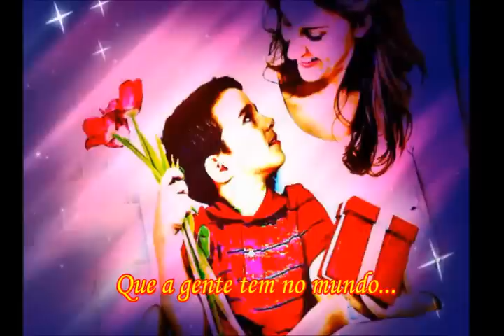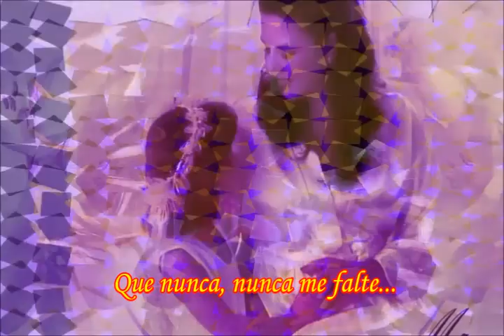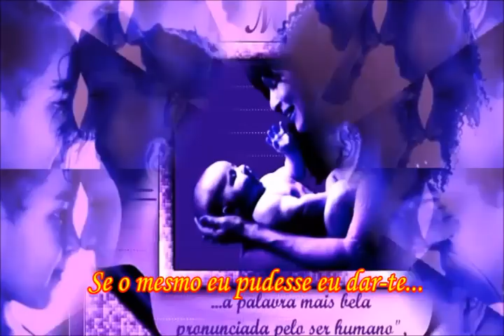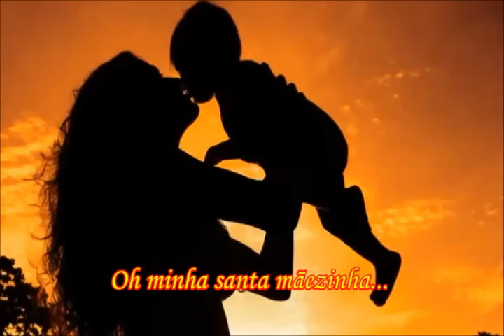Francisco Petrônio - Mãe o Amor mais Puro - Ed. by sergio valério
Francisco Petrônio - Mãe o Amor mais Puro
Imagens da Internet - (com Legendas)
Mãe é uma palavra mágica que move todos os corações...Enfim,
todos os dias é dia das mães...Parabéns a todas as mães...

Mãe o Amor mais Puro

Mãe
É uma só,
Que a gente tem no mundo.
Mãe
É o amor mais puro
E mais profundo!
Oh minha santa mãezinha
Que tantas vezes eu fiz chorar
Aqui vim para dizer-te
Que sempre, sempre ei de te amar
Mãe
Pensar que um dia poderás faltar-me
Mãe
Pensando nisso vivo a lamentar-me
Por isso nas minhas preces
Tenho pedido ao Criador
Que nunca, nunca me falte
O Teu carinho o Teu amor...